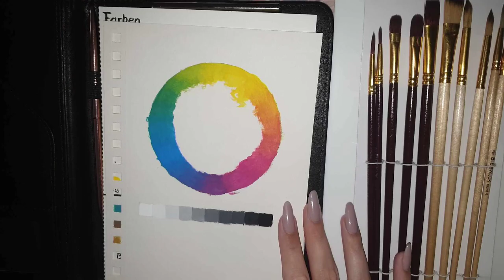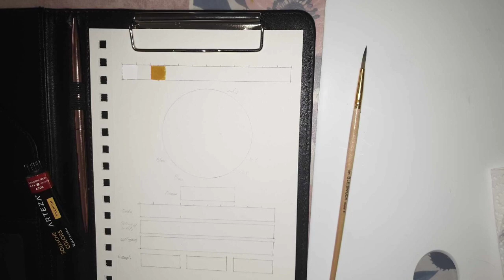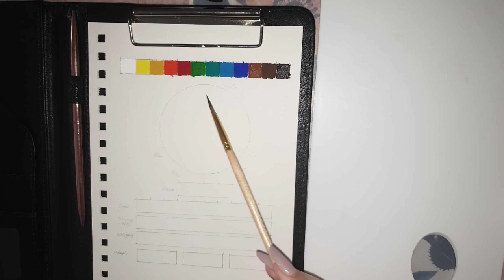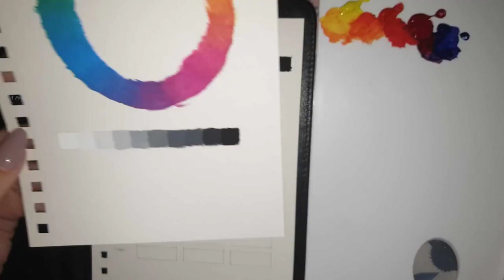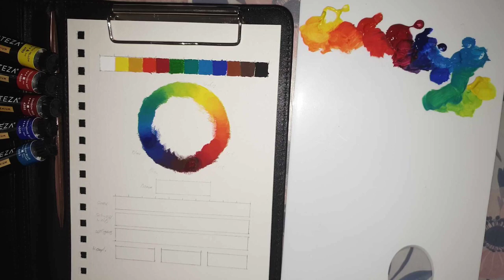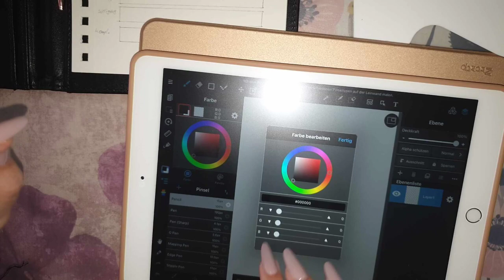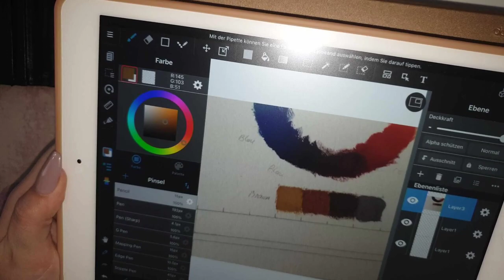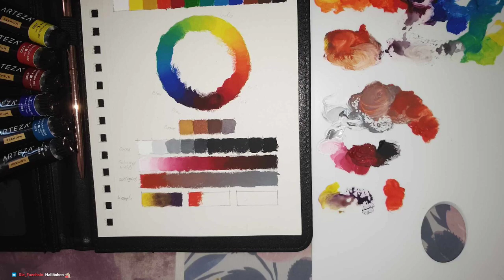Farbenlehre ohne Magenta und Cyan? D: